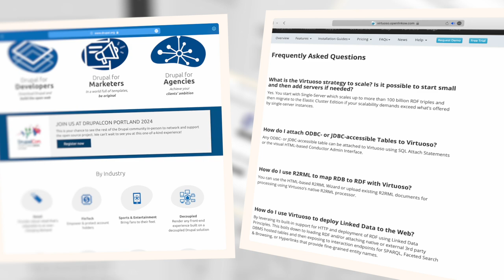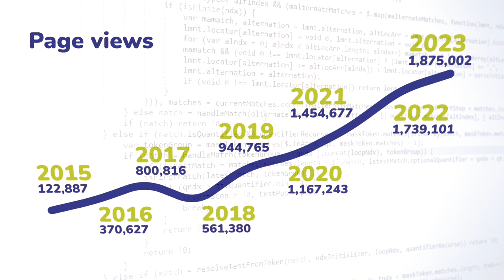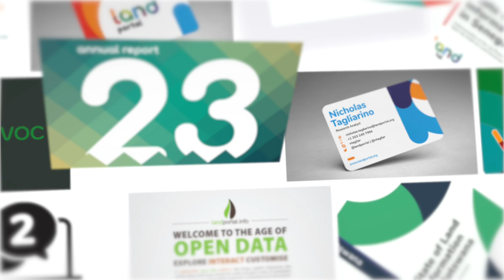O Land Portal completa 15 anos (Português)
15 ANOS DO LAND PORTAL: COMEMORANDO UM SETOR FUNDIÁRIO MAIS ABERTO E INCLUSIVO

22 de abril de 2024 - Este ano, o Land Portal completa 15 anos de existência. Começamos como um site simples, porém ambicioso, em 2009, agregando dados fragmentados sobre terras para pessoas que buscavam informações gratuitas e confiáveis para apoiar a proteção dos direitos à terra para pessoas em situação de vulnerabilidade.